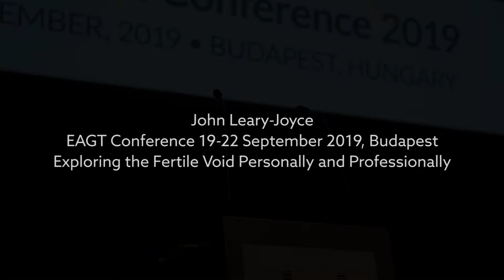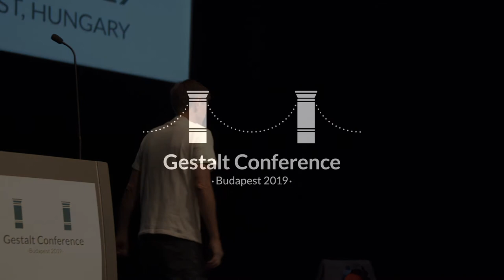John Leary Joyce Exploring the Fertile Void Personally and Professionally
John Leary-Joyce - EAGT Conference 19-22 September 2019, Budapest - Exploring the Fertile Void Personally and Professionally